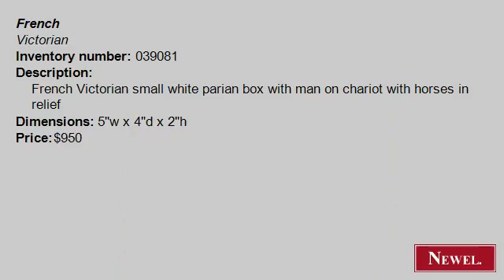Antique French Victorian small white parian box with man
- Newel.com: Antique French Victorian small white parian box with man on chariot with horses in relief (French, Victorian, accessories, box, porcelain) (Newel Art and Antiques, New York City)